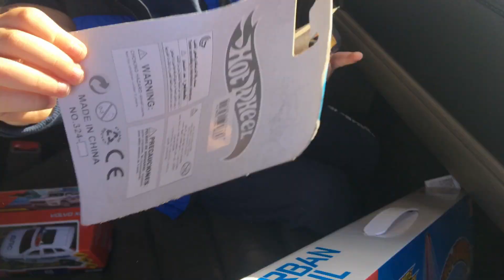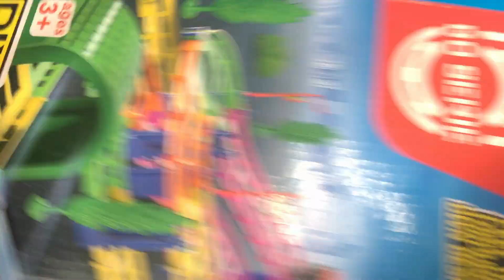Город машин.Строим город для машинок.Машинки.Покупка.City of cars. Build a city for cars. Purchase.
Покупка нового трека с машинками Хаммер.Играем в новый трек.Собираем вместе.
Purchase a new track with Hummer cars Play a new track Put it together